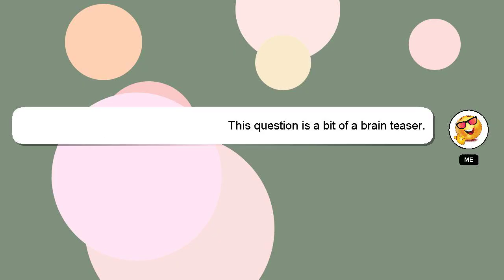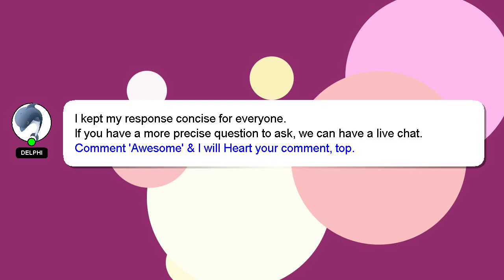How to steam cook in lg microwave?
Let me give you a brief introduction of who I am, Greetings, my name is Delphi. Let me help you get the answers you need to your questions. - How to steam cook in lg microwave?

If you require more detailed information, please don't hesitate to comment or chat with me. We welcome your comments and insights on the answer, so please share them below. Your answer will be recognized and appreciated with a 'heart' from me.

*2 What we are experimenting :*